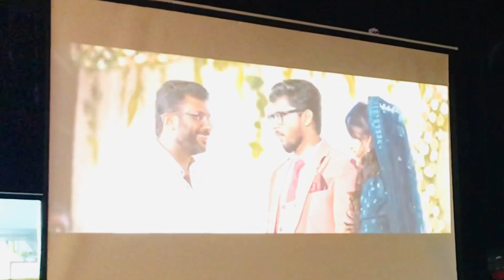Idea star Singer Shika Prabhakaran & Faisal Razi Wedding anniversary // Meetup Ashna and Saleel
Wishing you both a very 🎉 HAPPY ANNIVERSARY 🎉 May all your days be filled
Love, Joy & Happiness 💞

                               Siblings vlogz..